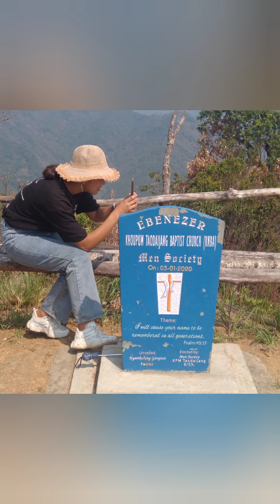Tazei Public School Students, Khoupum Students at Khoupum Chingkau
Khou-Pum